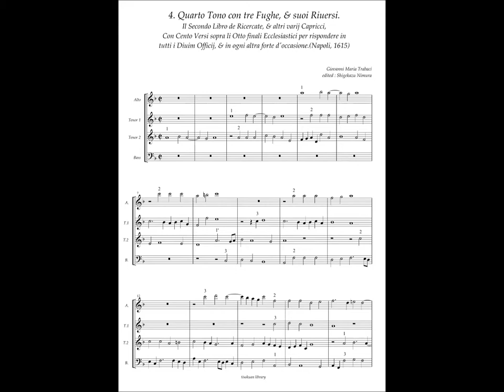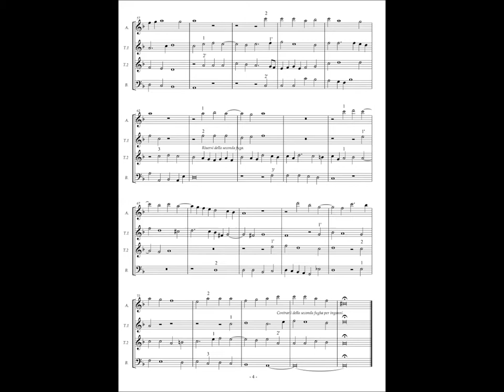G.M.Trabaci, Ricercate etc Libro 2 No.4 (Ricercar 4) Quarto Tono con tre Fughe, & suoi Riuersi.